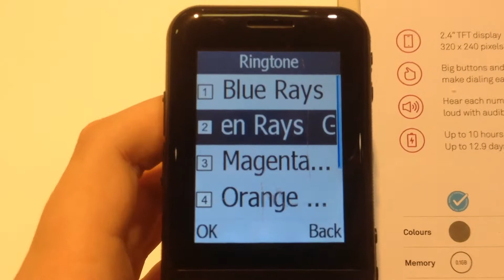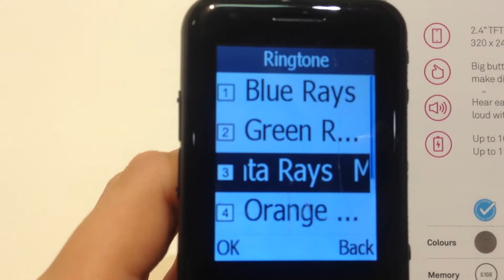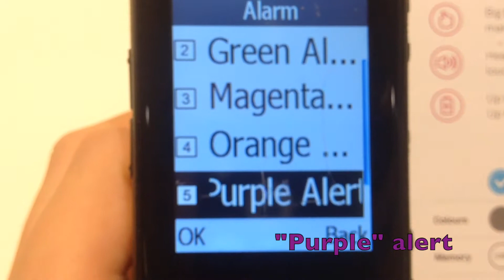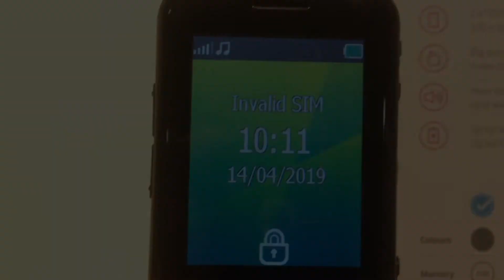Telstra EasyCall 4 ringtones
Preloaded ringtones (“Rays”) and alert tones on a prepaid Telstra EasyCall 4 that was on display at Telstra Top Ryde City, selling for A$129 RRP at the time of this recording. The alarm and message alerts use the same tone types.

Quick shoutout to: @alexeitarulis5942 @DanielBoyzYTOfficial